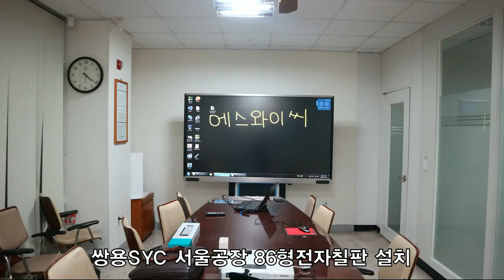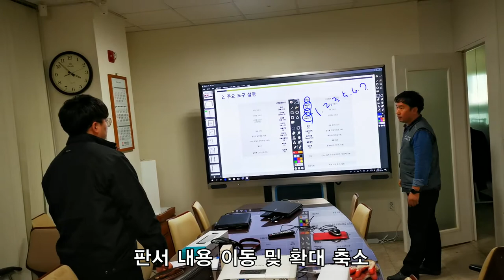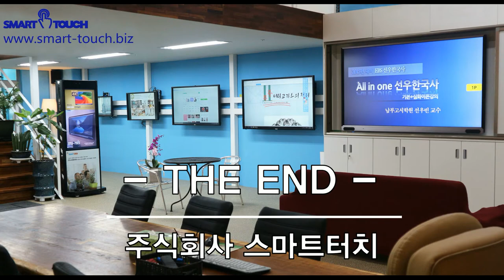[전자칠판] 86inch Interactive LED touch board - Seongdong-gu 'Ssangyong SYC' Installation video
설명 : 86inch Interactive LED touch board - Seongdong-gu 'Ssangyong SYC' Installation video
LED터치전자칠판 86인치 - 성동구 '쌍용SYC' 회의실 설치

86인치 LED 전자칠판 설치 동영상입니다.
스마트 터치의 제품은 최근 트렌드에 맞게 인터랙티브 터치 디스플레이를 중심으로 학원에서는 전자칠판,
기업에서는 회의용 터치모니터 등 다양한 도구로 활용되고 있는 제품을 공급하고 있으며 고객들에게 호평을 받고 있습니다.

86inch Interactive LED touch board Installation video